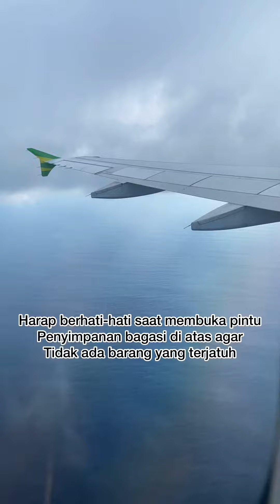[Highlight] Yel-yel pesawat citilink indonesia sebelum landing lucu banget